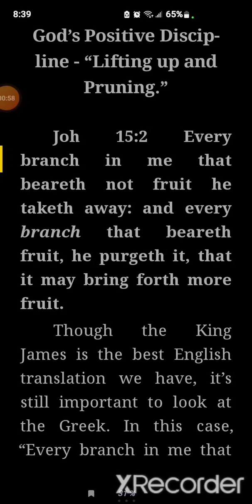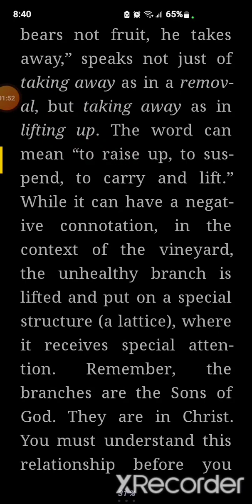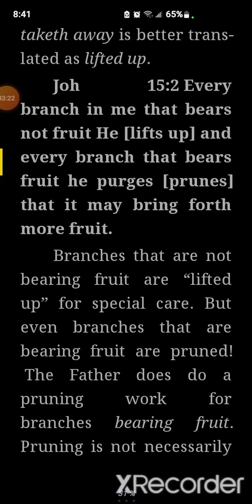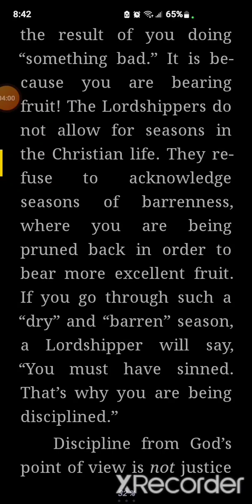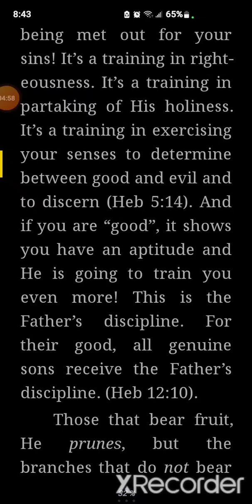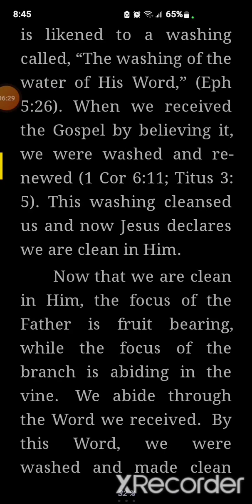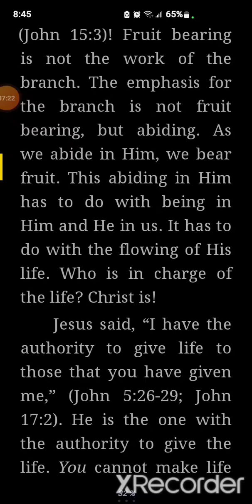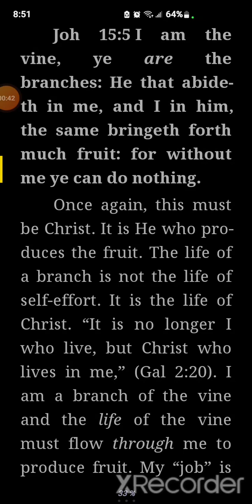Little Tid-bits of Comfort - Msg. 3 Cont. God’s Positive Discipline - “Lifting up and Pruning."☝️🔥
Also see my Playlist on David's Romans commentary book if you want to enjoy the feast even more and get free from the choking chains of deceitfulness of indoctrinated false teachings, amen!🔥☝️🐸 💜